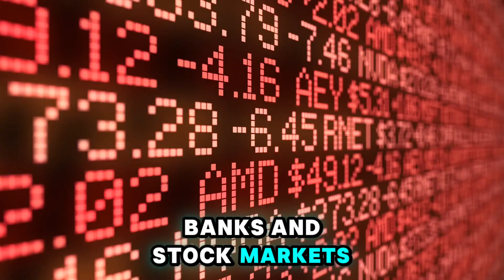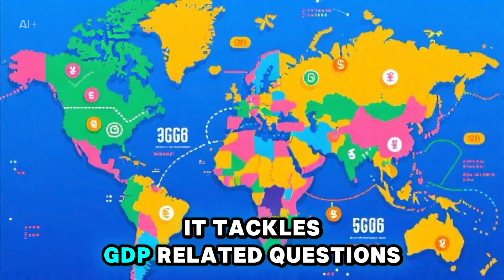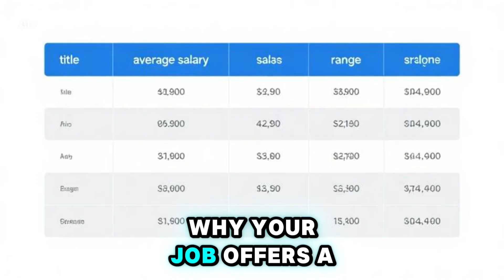The $100 BILLION Lesson on Micro and Macro Economics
Is economics just about money, banks, and the stock market? Not quite.

In Episode 2 of Money Talks: Economics Made Simple, we break down the real meaning of economics — no jargon, no PhD required.

✅ Discover:

 • The true definition of economics as the science of choices

 • The origins of economics in ancient Greece

 • The birth of modern economics with Adam Smith

 • The difference between microeconomics and macroeconomics

 • Why understanding these concepts matters in everyday life — from your coffee budget to global inflation

🧠 Economics isn’t just a subject — it’s the lens through which we understand how people, businesses, and nations make decisions with limited resources.

Whether it’s opportunity cost, supply and demand, GDP, or inflation, we’re here to make sense of it all — clearly, simply, and with real-world relevance.

📌 Perfect for:

 • Beginners and students

 • Curious minds who want to understand current events

 • Anyone who wants to get smarter with money, markets, and decision-making

🎓 No jargon. Just clarity.

🔔 Watch the full series here: [Insert Playlist Link]

Want to understand the fundamental concepts of economics that can help you make informed decisions in finance and business? This video provides a comprehensive lesson on micro and macro economics, highlighting the crucial differences between the two. Learn how microeconomics focuses on individual markets and consumer behavior, while macroeconomics looks at the economy as a whole, examining factors such as GDP, inflation, and unemployment. By grasping these concepts, you'll be able to analyze economic trends, make better investment decisions, and navigate the complexities of the global economy. Whether you're a student, entrepreneur, or simply interested in finance, this $100 billion lesson is a must-watch.